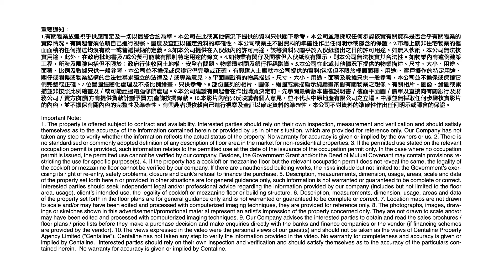來去水的重要性 如何影響舖位租值及價值？｜投資面面睇｜嘉賓：梁建華Andrew Leung｜2022年6月16日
買舖 睇地點，仲要睇埋配套，有 來去水 位的商舖有何特點？對租值有何影響？需要留意甚麼才避免中伏？中原（工商舖）商舖部副區域營業董事 Andrew Leung 醒你 買舖貼士 ！

如有查詢，歡迎聯絡：
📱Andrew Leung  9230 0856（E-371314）